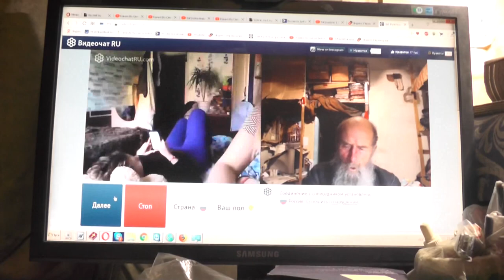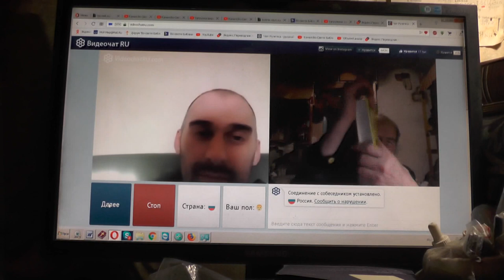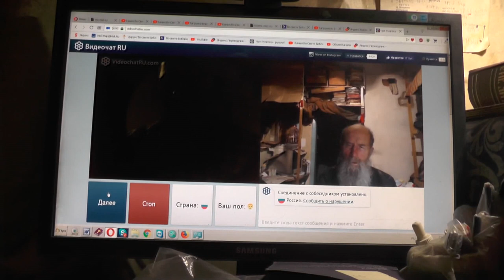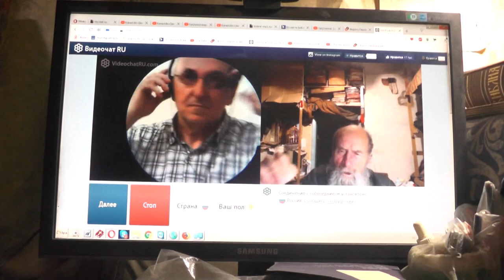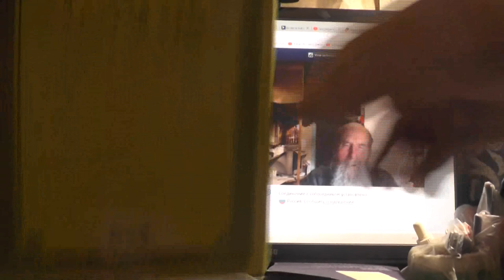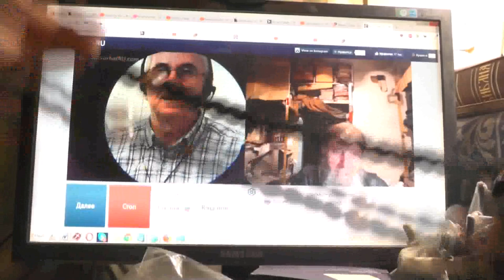№181 Мих. 7:4 Лучший из них, как терн, и …хуже колючей изгороди, Апрель. 2019